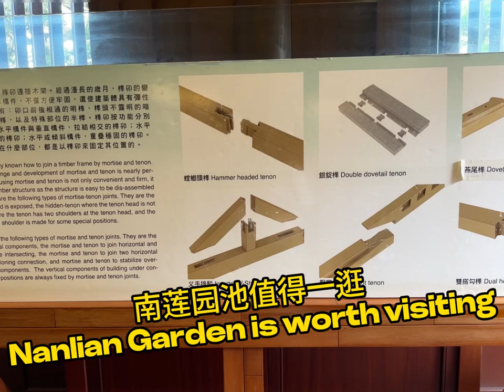南莲园池值得一逛 Nanlian Garden is worth visiting